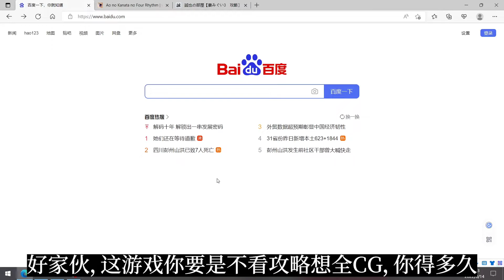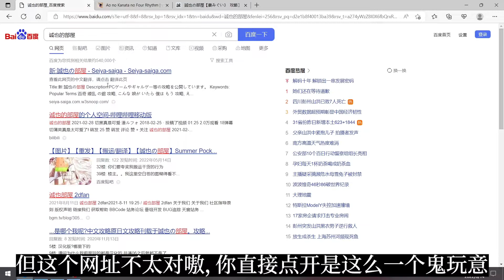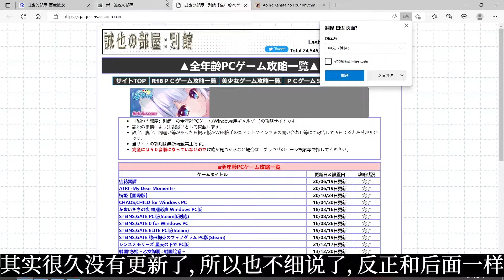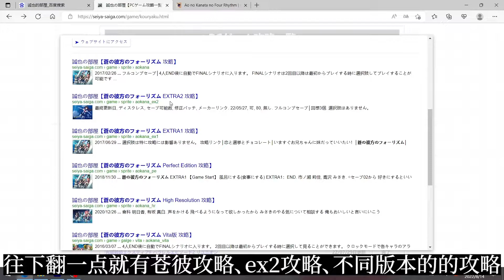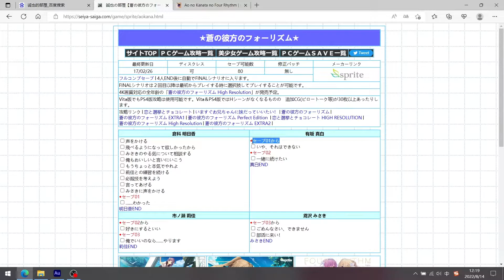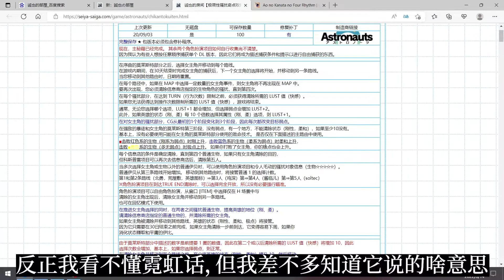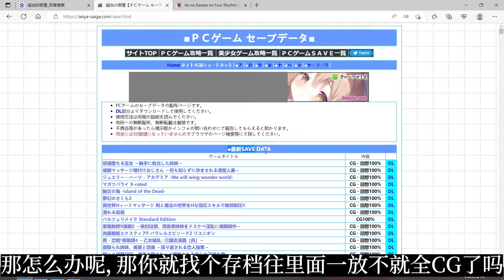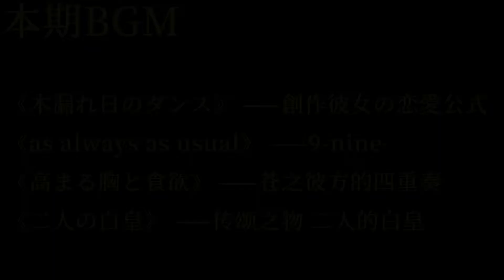【教程】“生肉GAL的好帮手，诚也的部屋”简单使用教程